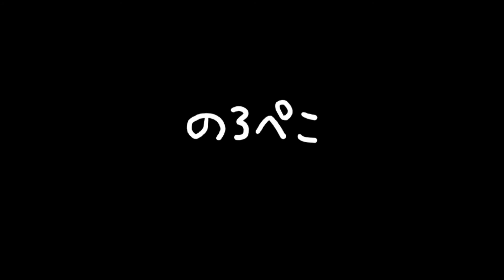ネコの歯磨き♪（こごめちゃん編）｜ 手作り猫雑貨&ハンドメイドのお店ギャラリーのろぺこ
ネコも歯磨きの時代！　毎日がんばっています。
こごめちゃんの歯磨き動画です。